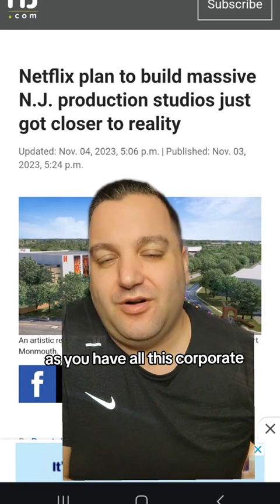Will Monmouth County Be One of the Most Expensive on East Coast?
It's certainly not going to get any more affordable over the foreseeable future. I do think it will become one of the most expensive counties on the East Coast, if not US, over the next couple of decades though.

Away from the North Jersey traffic, more suburban feel than South Jersey. Close enough, yet far enough away from NYC, Philly & AC to be the 👌🏼distance to all three.

I think it has all the makings of a county that is going to see an explosion of home values over the next couple of decades.